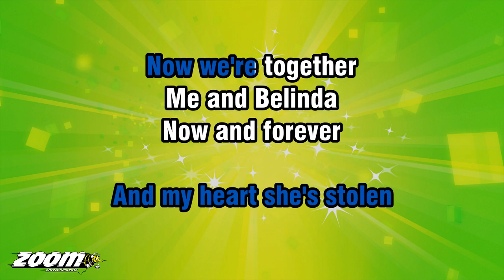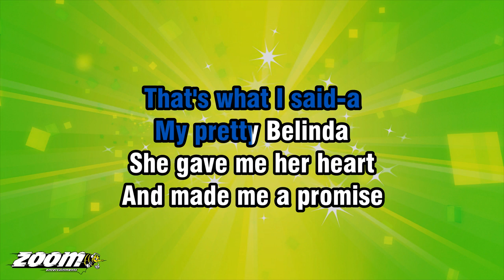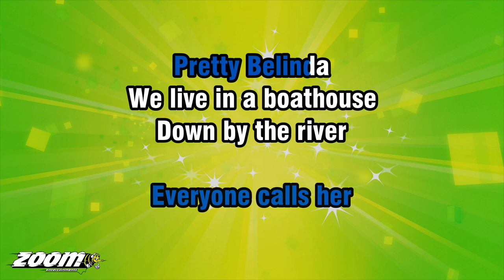Chris Andrews - Pretty Belinda - Karaoke Version from Zoom Karaoke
Song lyrics:

SHE LIVED ON A BOATHOUSE
DOWN BY THE RIVER
EVERYONE CALLED HER
PRETTY BELINDA

WENT TO THE BOATHOUSE
JUST FOR A LOOK AT
PRETTY BELINDA

ALL OF MY LOVIN'
WANTED TO GIVE HER
SOON AS I SAW HER
PRETTY BELINDA

LIVED IN A BOATHOUSE
DOWN ON THE RIVER
WANTED TO HAVE HER
PRETTY BELINDA

HER EYES WERE EXCITING
HER HAIR IT WAS GOLDEN
HER LIPS WERE INVITING
AND MY HEART SHE'S STOLEN

NOW WE'RE TOGETHER
ME AND BELINDA
NOW AND FOREVER
ME AND BELINDA

LIVES IN A BOATHOUSE
EVERYONE CALLED HER
PRETTY BELINDA

PRETTY BELINDA

LIVES ON A BOATHOUSE
EVERYONE CALLED HER
PRETTY BELINDA

PRETTY BELINDA

NOW I HAVE WED-A
MY PRETTY BELINDA
THAT'S WHAT I SAID-A
MY PRETTY BELINDA

SHE GAVE ME HER HEART
AND MADE ME A PROMISE
WE'LL NEVER PART FOR
BELINDA IS HONEST

WE LIVE IN A BOATHOUSE
EVERYONE CALLS HER
PRETTY BELINDA

ME AND MY WIFE CALLED
PRETTY BELINDA